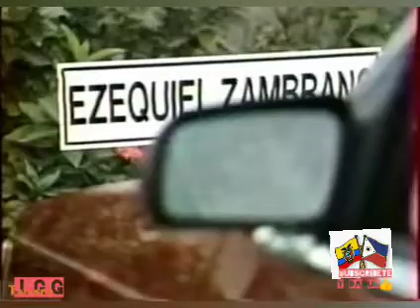Guadalupe Capitulo 6